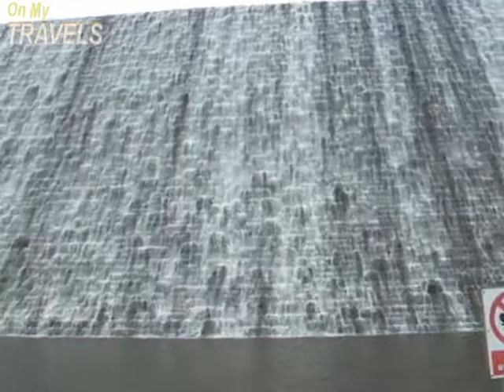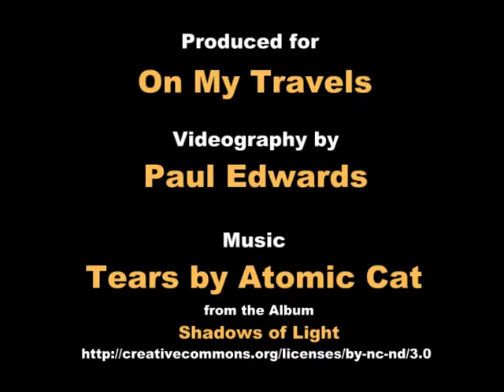Derwent Dam in Upper Derwent Valley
This is a very short film, I found some old movies from one of my photo cameras, not great quality. I think I would like to revisit and do a better job sometime in the future, I remember thinking when I was stood close up what an impressive structure, and the noise from the water as it flowed down the dam wall was deafening.

I last visited the Derwent Valley in about 2009, I applied for the Dam Busters flyover without success, utterly gutted, a time when it was by invitation only and they closed the road so you could not get near it.